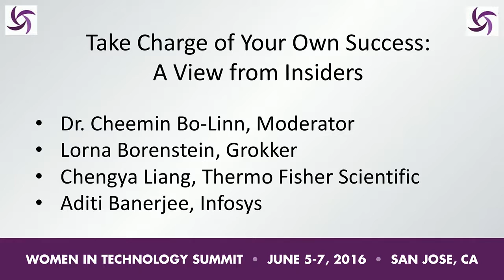Take Charge Of Your Own Success: A View From Insiders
Cheemin Bo-Linn, President and CEO of Peritus Partners, leads a panel on how to obtain a desired job. The panel includes: Chengya Llang (Senior Product Manager, Thermo Fisher Scientific), Lorna Borenstein (Founder and CEO, Grokker), and Adita Banerjee (Infosys).

The panel is asked the following questions:

1. What are some of the good and bad perceived or actual
 barriers that you had to address, and what did you do about it?
2. What have you started doing better to get ahead?
3. Have you had to change a job to get another job?
4. Who is your superman or superwoman? What did they do to
 turbocharge your career? Is there a person that could have
 done something and didn’t?
5. Do you see mentorship and sponsorship as the same thing?
6. When being interviewed for a job, have you ever asked them
 why they wanted a woman?
7. Have you changed the way you act so that men look at you
 differently?
8. Have you done anything to own your personal brand image?